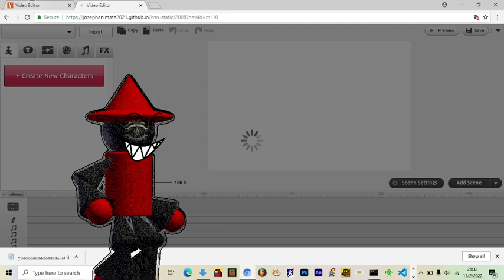For @josephanimate (READ DESC)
Don’t ask why expunged.dat is on my screen. But it seems like the old LVM isn’t getting the LVM list